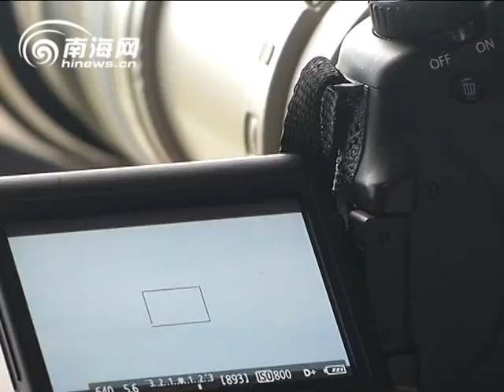the Chinese Ccontestants of Surfing